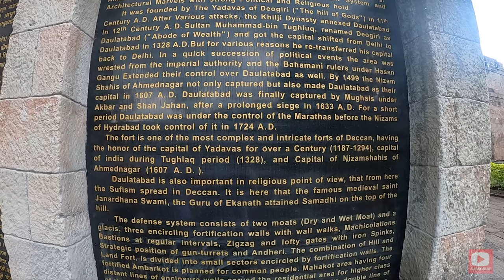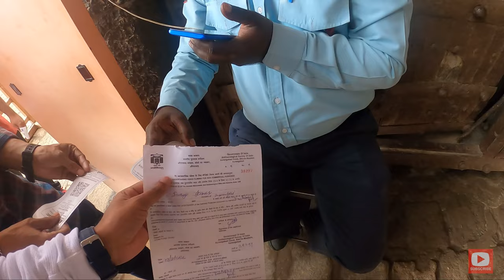EXPLORING DAULATABAD FORT II INDIA'S MOST POWERFUL FORT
Daulatabad fort is india's most powerful fort. It was built by yadava king Bhillama. Chand Minar was built by Allaudin Bahmani in 1435. Entry ticket is 25 Rs for Indians and 300rs for foreigners. There is a Bharatmata temple and Ganesh temple in the fort.

Daulatabad Fort
Chaand Minar
Bharatmata temple
Devgiri Fort